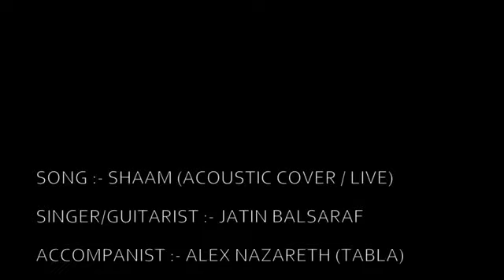ASFLive - Contestant - Jatin Balsaraf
Gypsy Events Presents Arijit Singh Symphony Festival.
Biggest Singing Competition Ever.

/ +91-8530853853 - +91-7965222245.